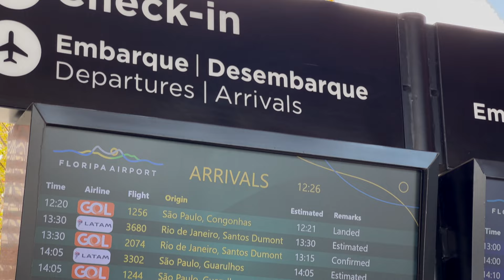Reny Paradise Porto Bello Mp4 Short